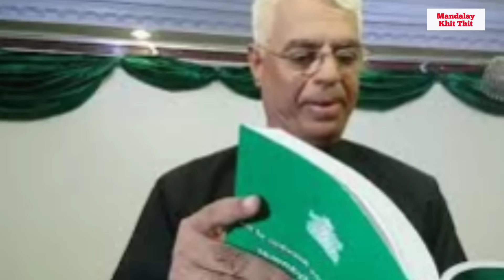Mandalay Khit Thit သတင်းဌာန၏ ဖေဖော်ဝါရီ ၁၂ရက် မနက်ပိုင်း သတင်းအစီအစဉ်